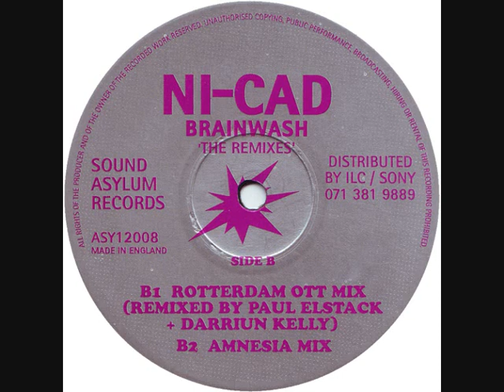NI-CAD - BRAINWASH (AMNESIA MIX)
Label:
Sound Asylum Records
Catalog#:
ASY 12 008
Format:
Vinyl, 12"
Country:
UK
Released:
1994
Genre:
Electronic
Style:
Hardcore, Happy Hardcore